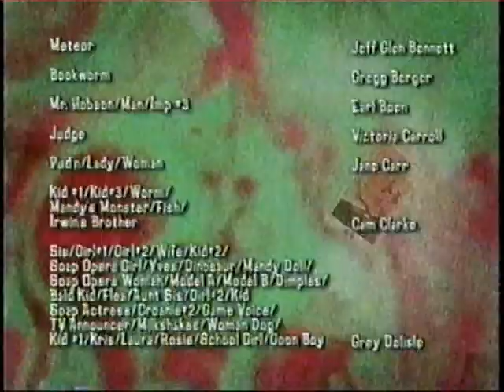The Grim Adventures of Billy and Mandy: Night of the Living Grim/Brown Evil(Cartoon Network Credits)